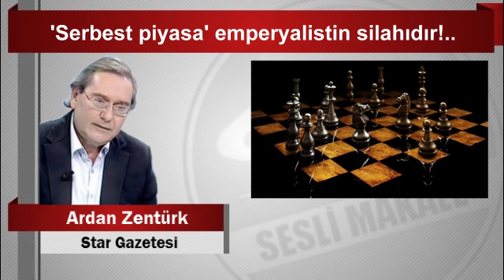Ardan ZENTÜRK : ‘Serbest piyasa’ emperyalistin silahıdır!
"Oltadaki balığa’ yem vermezler
Siyonizmin “bugünün düşmanı İran, yarının düşmanı Türkiye’dir” stratejisi var oldukça Türkiye, Amerika’dan ekonomik destek almayacaktır, unutun. "